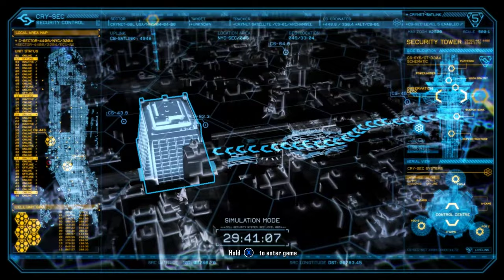CRYSIS 3 Gameplay Walkthrough Part 2 FULL GAME [4K 60FPS PC RTX] - Commentary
Set in 2047, Prophet is on a revenge mission after uncovering the truth behind Cell Corporation's motives for building the quarantined Nanodomes. The citizens were told that the giant citywide structures were resurrected to protect the population and to cleanse these metropolises of the remnants of Ceph forces. In reality, the Nanodomes are CELL's covert attempt at a land and technology grab in their quest for global domination. With Alien Ceph lurking around every corner and human enemies on the attack, nobody is safe in the path of vengeance. Everyone is a target in Prophet's quest for retribution